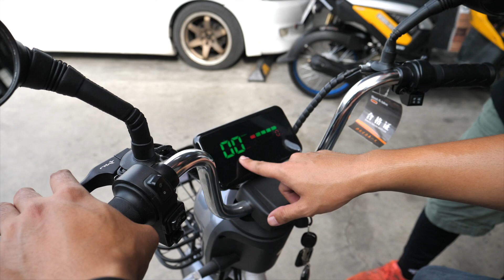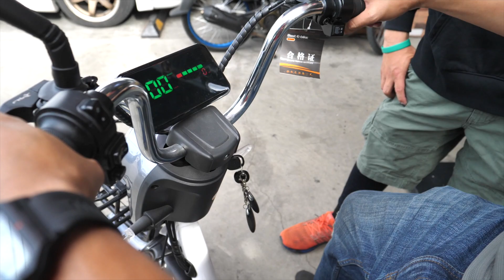จักรยานไฟฟ้า NKT รุ่น N9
คลิปนี้เราจะพาไปชมจักรยานไฟฟ้า NKT รุ่น N9
ทำความเร็วได้สูงสุด 40 กิโลเมตรต่อชั่วโมง วิ่งได้ระยะทาง 50 กิโลเมตรต่อการชาร์จ 1 ครั้ง
เหมาะสำหรับขี่ในหมู่บ้าน หรือในโรงงาน